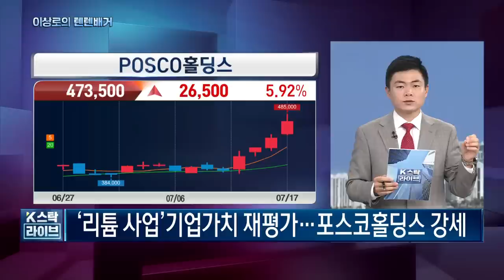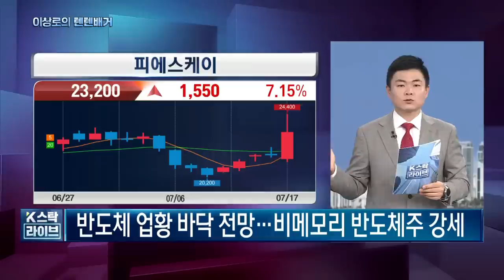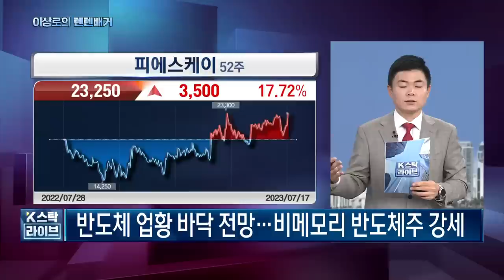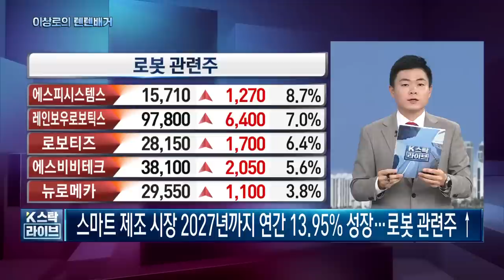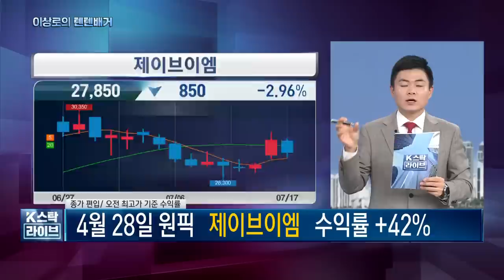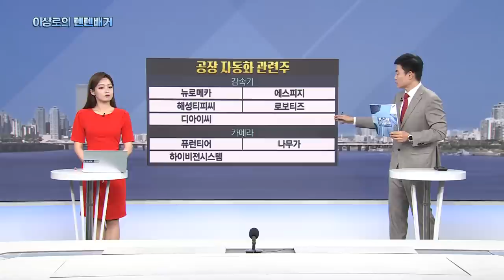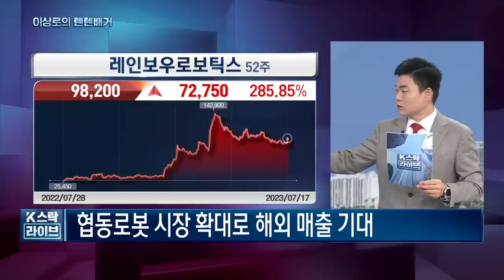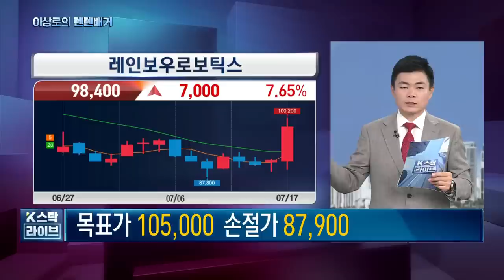금양, 미래나노텍, 포스코홀딩스, 리튬관련주, 가온칩스, 피에스케이, 디자인하우스관련주, 제이브이엠, 삼성에스디에스, 로봇관련주, 오늘 핵심트렌드! 한국경제TV 이상로의 텐텐배거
1분이면 신청완료! 전화 후 무료 신청하세요.